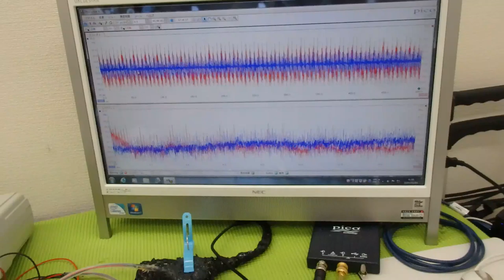オリジナル超音波実験：表面弾性波の観察 ultrasonic-labo